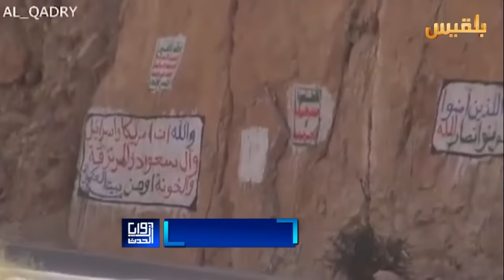زوايا الحدث | الحرب تقرع أبواب صنعاء | تقديم : أمل علي